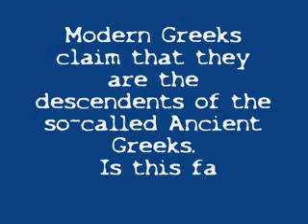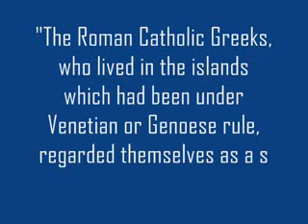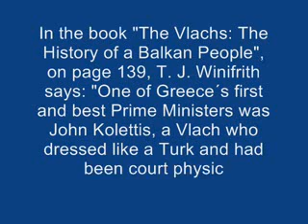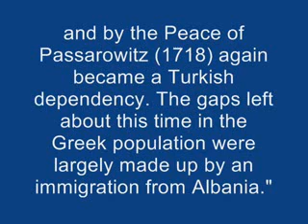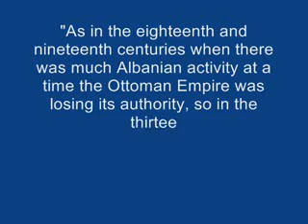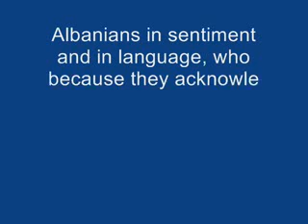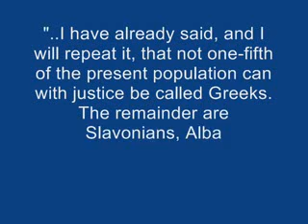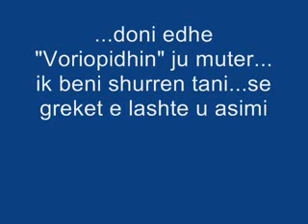Modern Greeks are not the old hellens